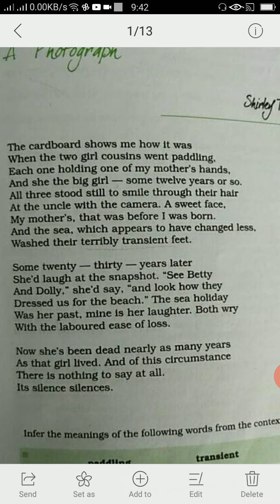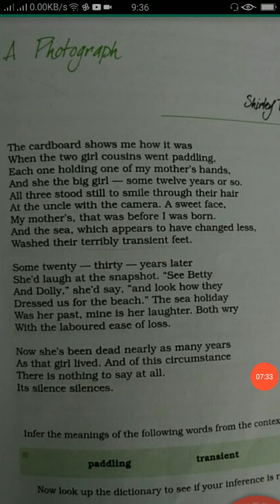A photogrraph poem /class11th